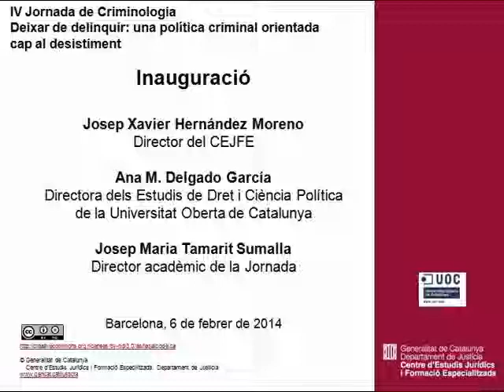Presentació de la VI Jornada de criminologia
IV Jornada de criminologia. Deixar de delinquir: una política criminal orientada cap al desistiment